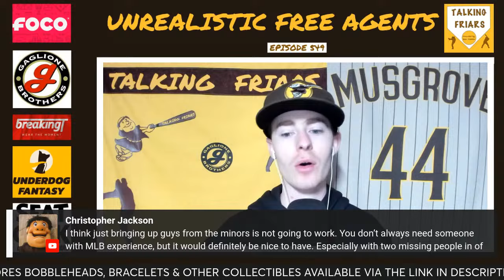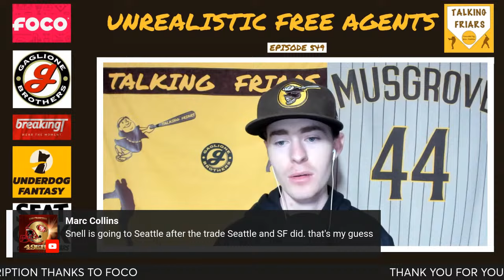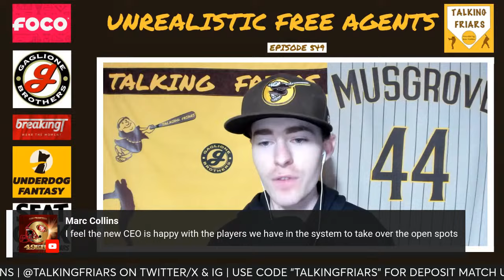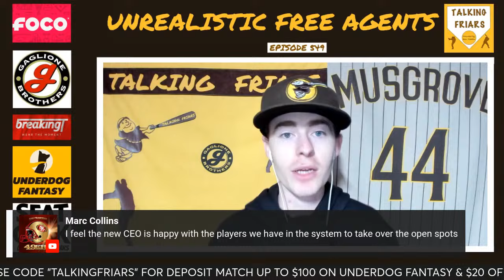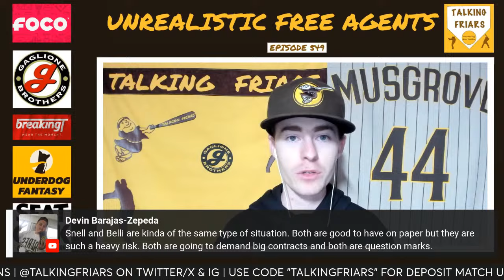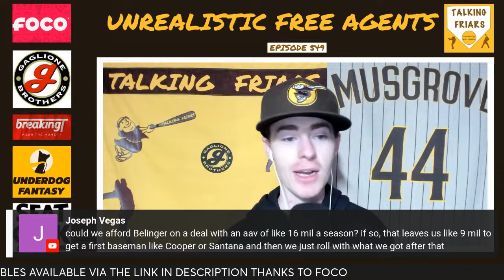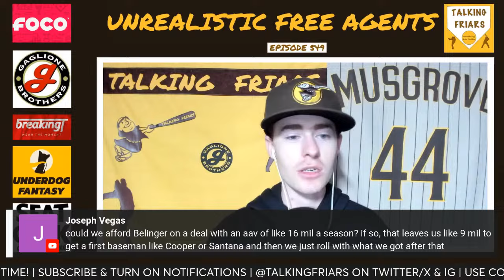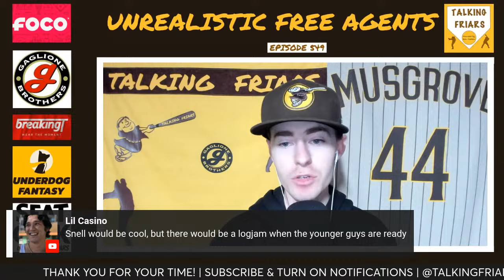Unrealistic Padres free agent targets + San Diego Mojo's Ronika Stone joins the show! | 550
There are some big name free agents still out there but the Padres aren't going to be in the sweepstakes for these guys. Plus, Ronika Stone of the San Diego Mojo joins the show to talk about the start of the women's professional volleyball team in town, if she always wanted to play volleyball professionally and how excited she is to be in San Diego! You can follow Ronika on IG @ronikastone
The Mojo's inaugural season begins February 1 at Atlanta and their home opener is February 23 at Viejas Arena! There are 12 home matches in the regular season running through May 7. You can get season tickets by visiting sandiegomojovb.com and follow the team on social media @sandiegomojovb

Check out some great Padres bobbleheads, footwear, bracelets and collectibles at FOCO!